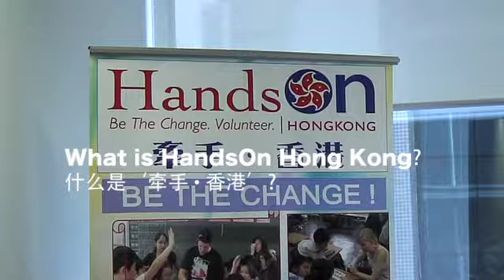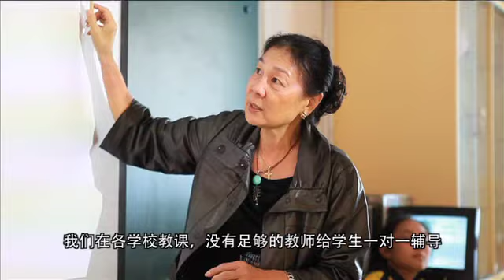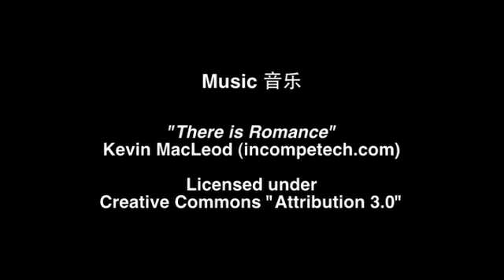Be the change. Volunteer! - HandsOn Hong Kong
HandsOn Hong Kong Redux.

Be the change! Volunteer! Please enjoy our re-edit of the original HOHK video with new footage, photos and commentary.

HOHK is a nonprofit organization that actively recruits and manages volunteers to participate in volunteer activities operated by local charities.

Using an international model of volunteerism that has been utilized in nearly 70 cities worldwide, HOHK acts as an intermediary between volunteers and charity organizations.

Video produced by Chris Gelken & Shirley Han Ying.